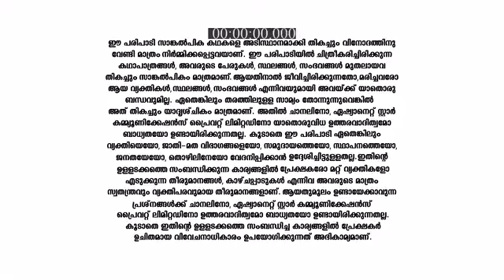Koodevide_S1_E92_EPISODE_Reference_only.mp4